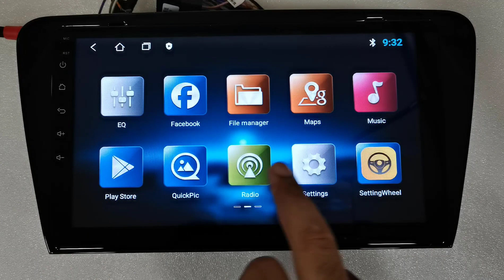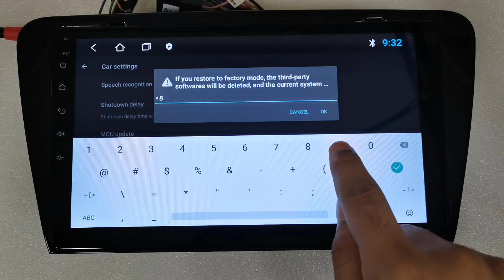اعادة ضبط مصنع لشاشة اندرويد 10بوصه How to factory reset android car head unit 10inch T3L slim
How to factory reset android car stereo 10inch T3L slim
 فرمتة شاشة السياره اندرويد
الجهاز المستخدم  T3L 10inch Slim 1+16G
اعادة ضبط مصنع لشاشة اندرويد 10بوصه
يحتاج الى باسورد 7890
ملحوظة : يتم مسح جميع البيانات على الجهاز و الضبط الشخصى و يرجع الى الوضع الاصلى عند الشراء.يفيد فى بعض الاحيان عند تهنيج الجهاز و عدم العمل بصورة طبيعية و بعض الاعطال مثل الكاميرا عند عدم عملها بصورة طبيعية فى بعض الاحيان.